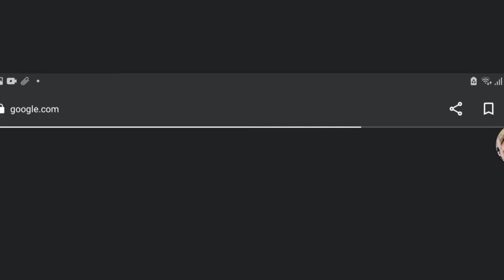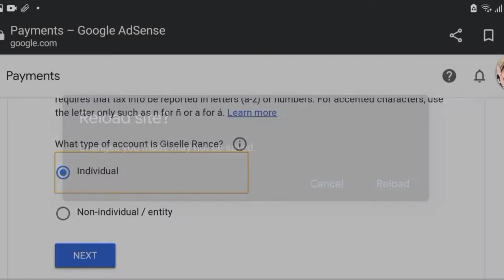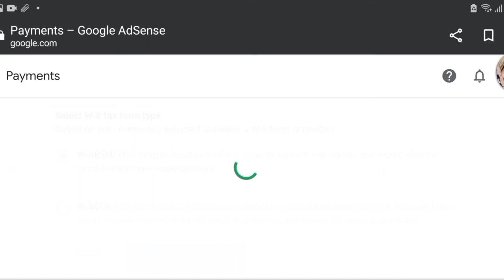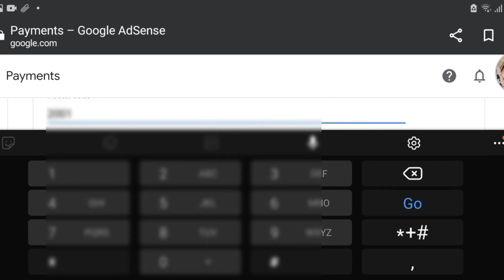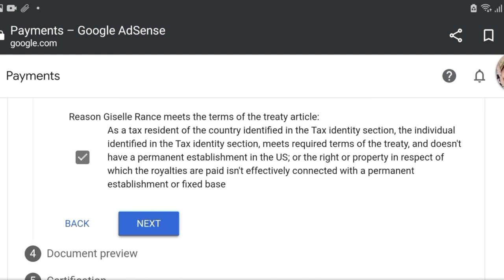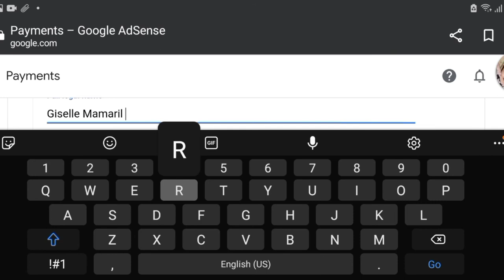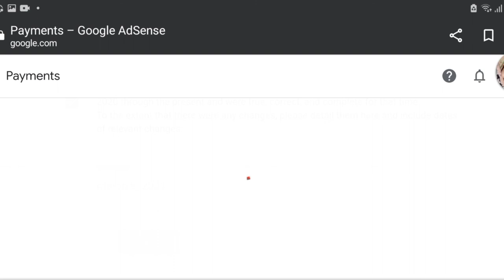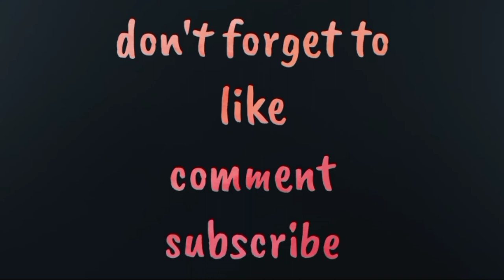PAANO FILL - UPAN ANG TAX FORM SA GOOGLE ADSENSE NG 0% LANG ANG SERVICES WHT?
So ayun may tax form na tayo pero pwede itong maging 0% at 15% na lang sa copyright wht at tv wht. Basta shndin lang ang video na ginwa ko na tinuro lang din sa amin. Dhil sharing is caring.

tax preparation
make money with google adsense without a website